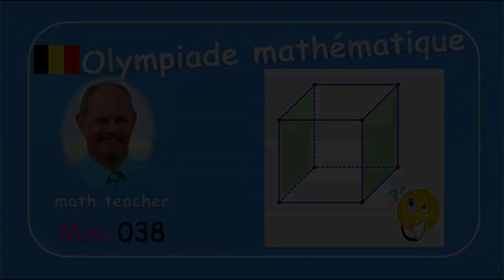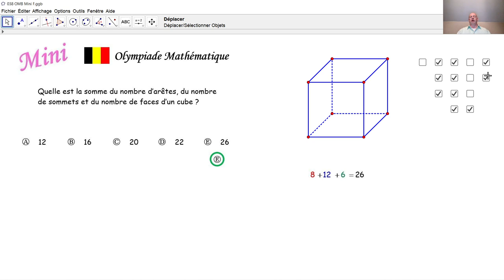Olympiade mathématique Mini 038